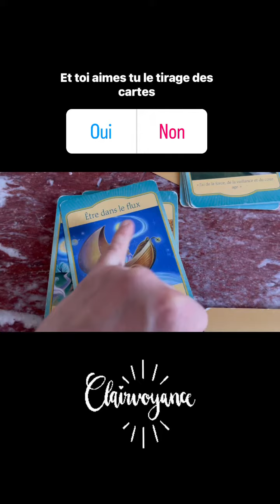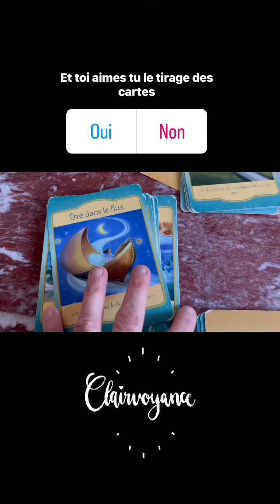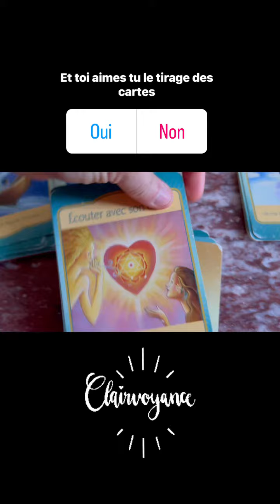Tirage de cartes pour ce week end à toi de choisir ton avenir tarot 🎆